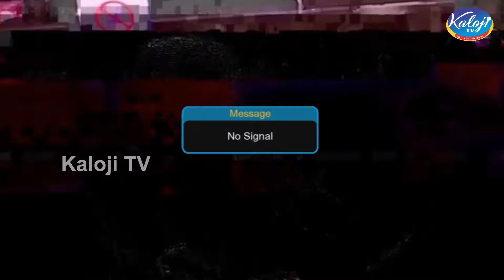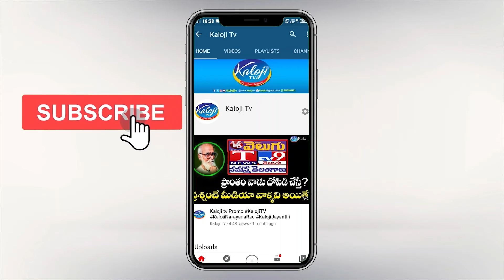Bhatti Vikramarka Assembly Speech About Attack On Srinivas Goud || Kaloji TV